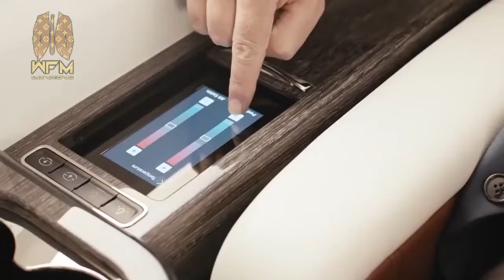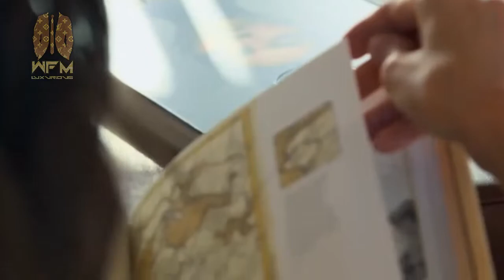Lifestyle | Billionaire Dreams #7